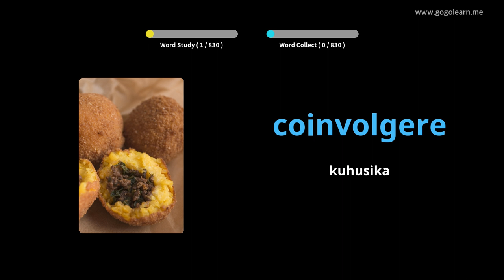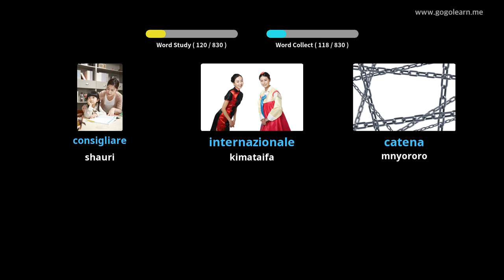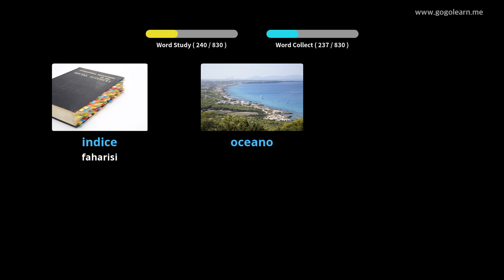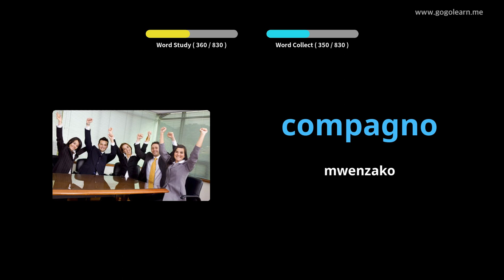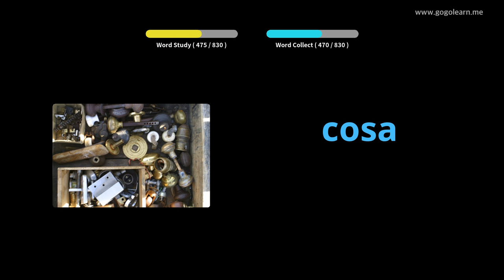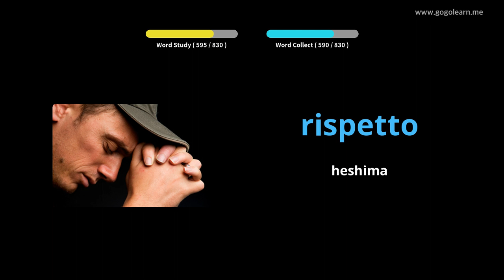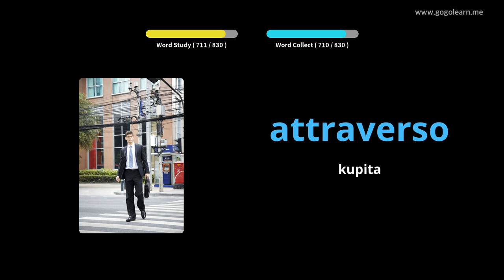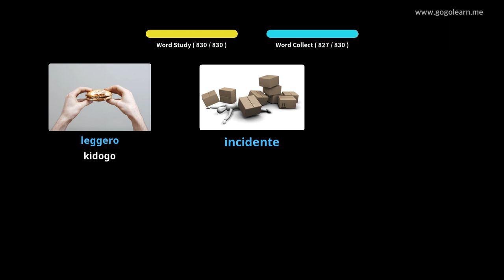Usikilizaji wa Msamiati wa Kiitaliano Wakati Amelala | Golearn